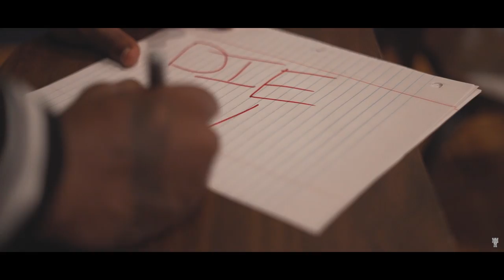Brick Youngsta x Newsflash (Official Music Video) (Long Live Big Clout) (Long Live Brick)